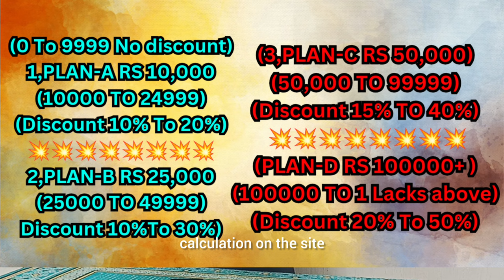MAKE IN VILLAGE നിങ്ങൾക്ക് റീസെല്ലറായി ബിസിനസ് തുടങ്ങാൻ അവസരം ഒരുക്കുന്നു/മാസം ലക്ഷങ്ങൾ സമ്പാദിക്കാം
MAKE IN VILLAGE നിങ്ങൾക്ക് റീസെല്ലറായി ബിസിനസ് തുടങ്ങാൻ അവസരം ഒരുക്കുന്നു/ലക്ഷങ്ങൾ സമ്പാദിക്കണം

MAKE IN VILLAGE നിങ്ങൾക്ക് റീസെല്ലറായി ബിസിനസ് തുടങ്ങാൻ അവസരം ഒരുക്കുന്നു,
താല്പര്യമുള്ളവർ താഴെ കാണുന്ന ഫോം ഫിൽ ചെയ്യുക
നാല് രീതിയിൽ നിങ്ങൾക്ക് റീ സെല്ലറായി ജോയിൻ ചെയ്യാം
1,PLAN-A RS 10,000
ഈ പ്ലാൻ പർച്ചേസ് ചെയ്യുന്നവർക്ക് രണ്ടുമാസത്തെ കോഴ്സ്  (10,000 രൂപ വാല്യൂ ഉള്ള കോഴ്സ്) തികച്ചും ഫ്രീ ആയി ലഭിക്കുന്നു+10% To
20%Discount അതോടൊപ്പം സാധനം 11,000 മുതൽ 12000 വരെ ലഭിക്കുന്നു)
2,PLAN-B RS 25,000
30%Discount (അതോടൊപ്പം സാധനം 27500 മുതൽ 32500 വരെ ലഭിക്കുന്നു)
3,PLAN-C RS 50,000
ഈ പ്ലാൻ പർച്ചേസ് ചെയ്യുന്നവർക്ക് രണ്ടുമാസത്തെ കോഴ്സ്  (10,000 രൂപ വാല്യൂ ഉള്ള കോഴ്സ്) തികച്ചും ഫ്രീ ആയി ലഭിക്കുന്നു+15% To
40%Discount (അതോടൊപ്പം സാധനം 57,500 മുതൽ 70,000 വരെ ലഭിക്കുന്നു)
PLAN-D RS 100000+
ഈ പ്ലാൻ പർച്ചേസ് ചെയ്യുന്നവർക്ക് രണ്ടുമാസത്തെ കോഴ്സ്  (10,000 രൂപ വാല്യൂ ഉള്ള കോഴ്സ്) തികച്ചും ഫ്രീ ആയി ലഭിക്കുന്നു+20% To
50%Discount (അതോടൊപ്പം സാധനം 120,000 മുതൽ 150,000 വരെ ലഭിക്കുന്നു)